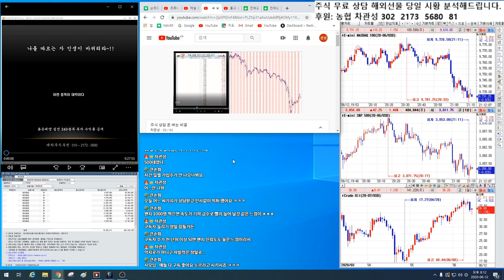해외선물 실시간 급락 이유 /국내선물/코스피 코스닥 삼성전자 에스엔피 나스닥 크루드오일 급락. 대박주식시리즈